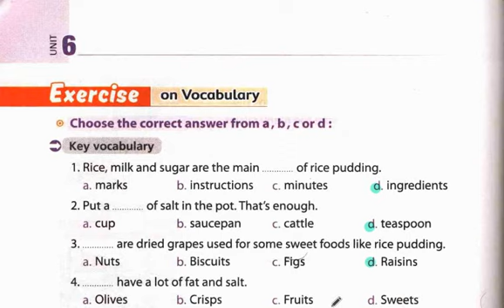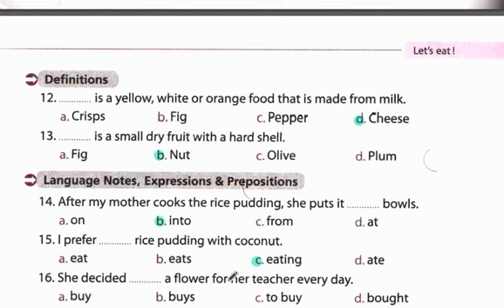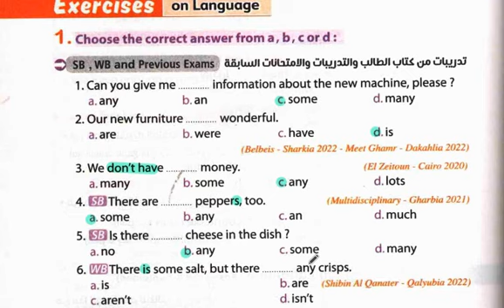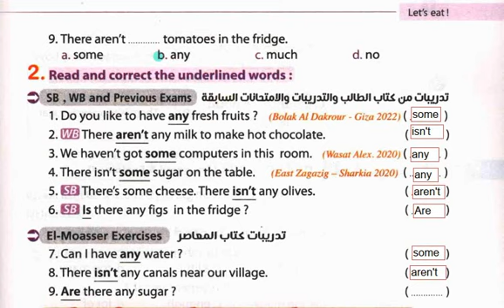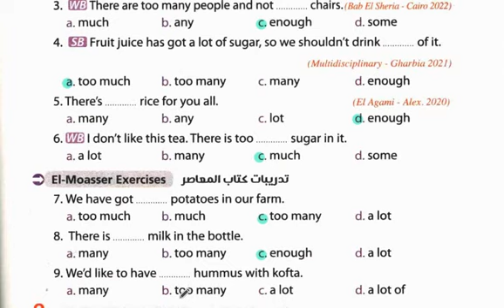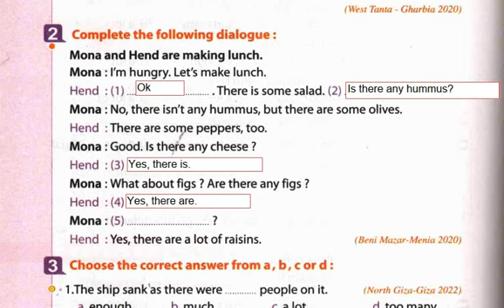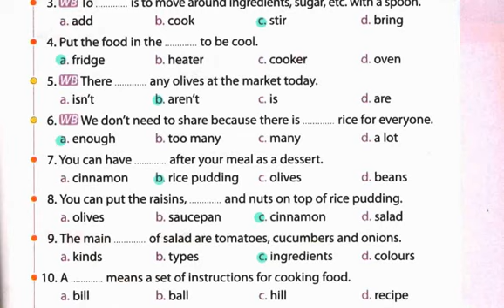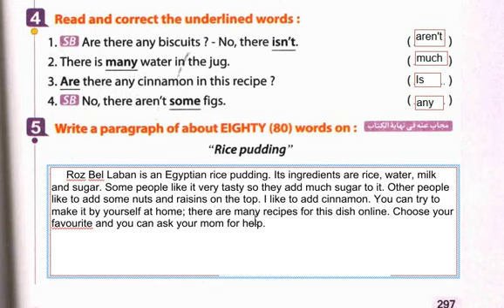الصف الاول الاعدادى| الوحدة السادسة| حل تمارين الدرس 1&2| Unit 6| Lessons 1&2